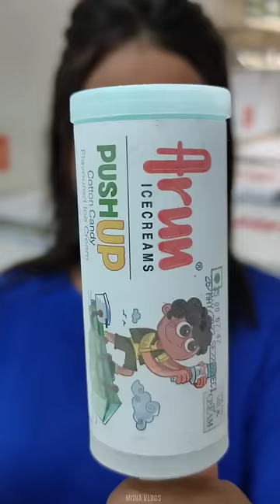Push பன்னுங்க icecream சாப்புடுங்க..!!😝| Pushup icecream